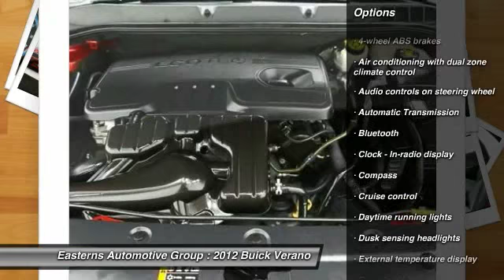2012 Buick Verano DC, Maryland, and Virginia 90629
2012 Buick Verano 4DR SDN - $15295

Pick up this Crystal Red Tintcoat 2012 Buick Verano, available today at Easterns Automotive Group. Featuring Automatic transmission, it has 32355 miles. This could be the one you've been searching for.